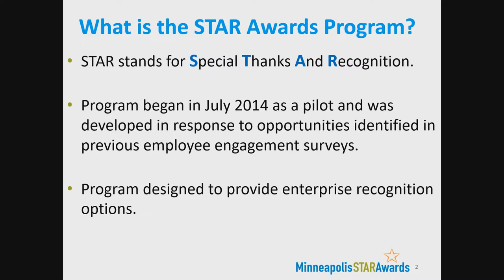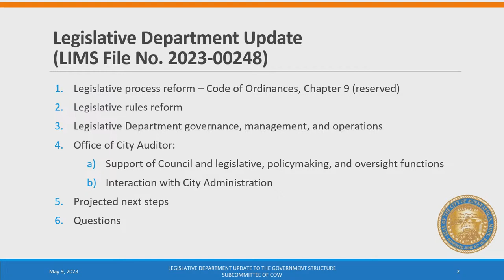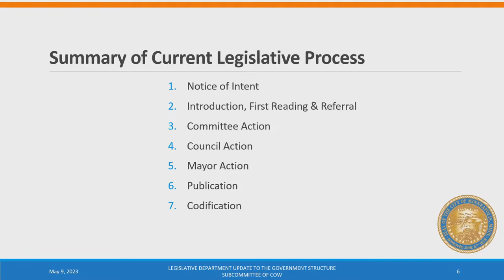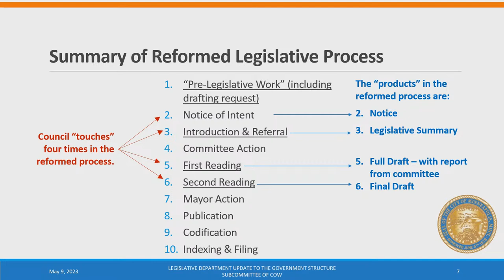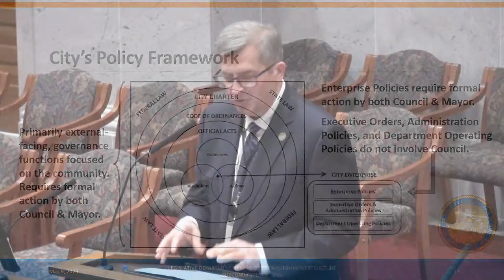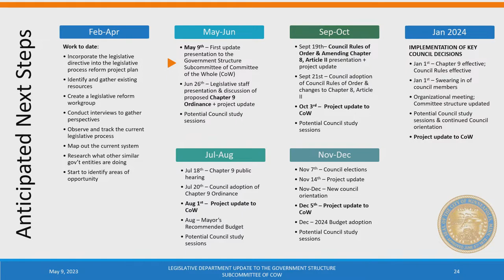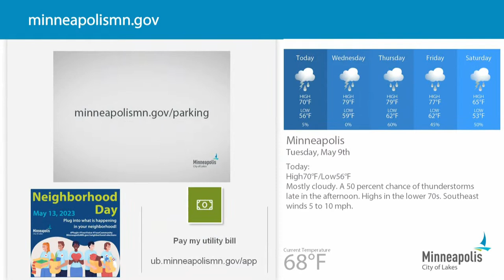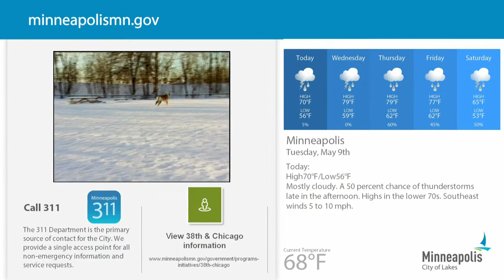May 9, 2023 Committee of the Whole